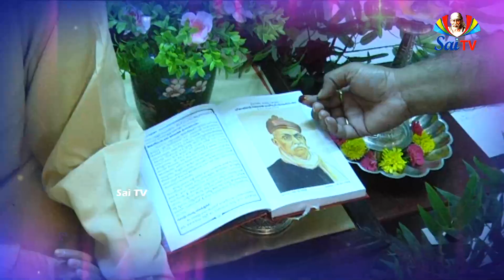Satcharita Harati Banjara Hills PROMO